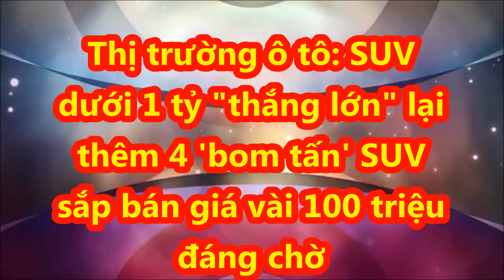Thêm 4 'bom tấn' SUV sắp bán ở Việt Nam giá vài 100 triệu đáng chờ cùng loạt SUV dưới 1 tỷ cháy hàng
Các phân khúc SUV/crossover cỡ B và C đang chờ đón những gương mặt hoàn toàn mới như Ford Territory, Nissan Kicks, Kia Sportage cho đến Honda HR-V thế hệ mới.